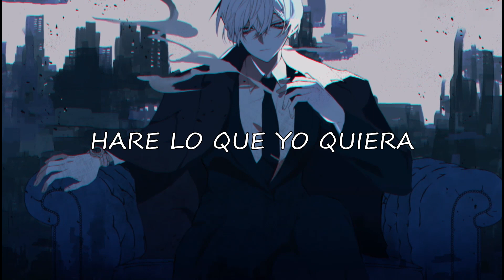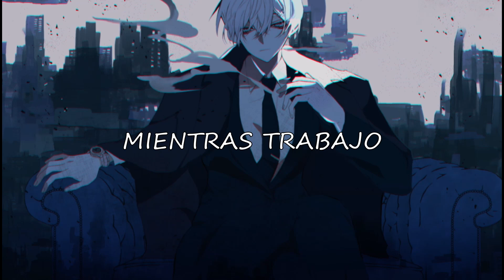NEFFEX - INSPIRED [Sub Español] (Lyrics)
Canción: NEFFEX - INSPIRED

Lyrics:
I’m just doing my best even though I’m so stressed out
Everything just feels like a test that I fail so depressed when I can’t seem to get out

But something deep inside won’t let me quit
I swear that I’m inspired by all this shit

Something deep inside won’t let me quit